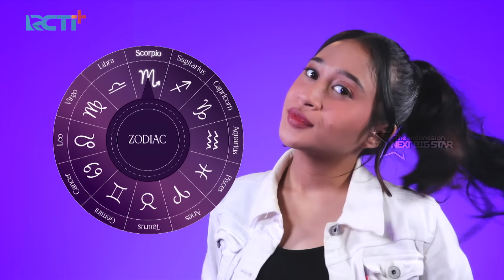Tiffany - Love | THE INDONESIAN NEXT BIG STAR 2023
Penampilan yang penuh teknik dari Tifanny dengan menyanyikan lagu "Love" membuat marion jola suka dengan teknik bernyanyinya.

JADILAH BINTANG INTERNASIONAL! 🔥🔥🔥

Saksikan pencarian bintang baru di Indonesia
THE INDONESIAN NEXT BIG STAR mulai 17 Agustus pukul 19.00 di aplikasi RCTI+ 😍
Jangan lupa untuk download yah, GRATIS